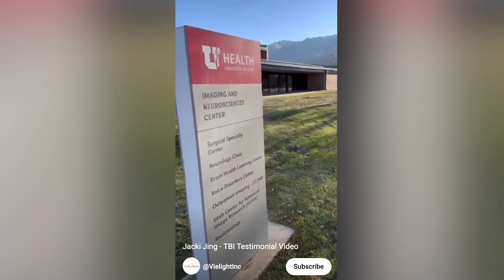Testimonial | TBI Recovery with Neuro 3 | Jacki Jing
Jacki Jing is a reality TV star, as seen on Netflix's The Circle, Emmy-nominated TV journalist, and has been an esports desk and stage host for years.

Unfortunately, she suffered a TBI while playing volleyball recently. We connected her with neuroscience researchers from the University of Utah and they enrolled her in an ongoing TBI study with our revolutionary Neuro Gamma 3 brain photobiomodulation device.

In this unsponsored testimonial, she shares her experience with the Vielight Neuro Gamma 3 device.

We are grateful and honored she has seen improvement in her symptoms! Her life is now back on track.